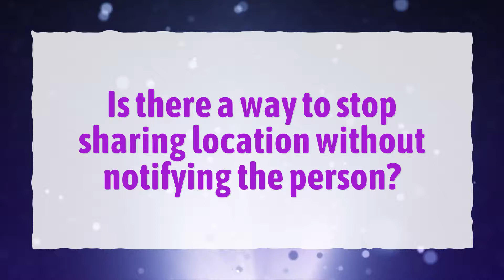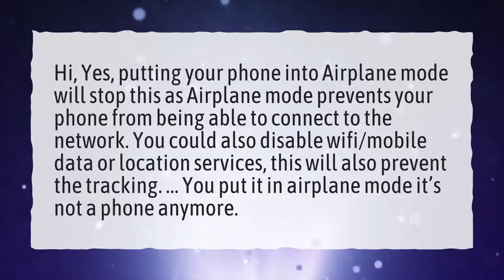Is there a way to stop sharing location without notifying the person?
More About How To Turn Location Off On Iphone Without Someone Knowing • Is there a way to stop sharing location without notifying the person?